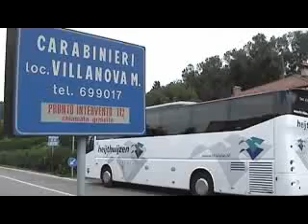Rustdag 2 Tour de France, Rabo Hotel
Een verslag van de rustdag bij het hotel waar de Rabobank zat. Wij kwamen hier even langs en een reisgenoot heeft dit filmpje gemaakt :)